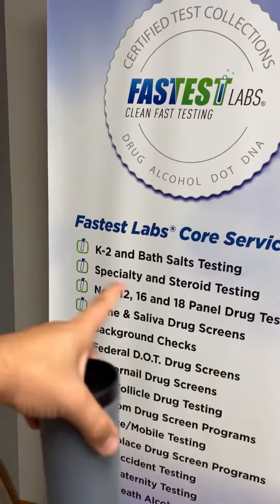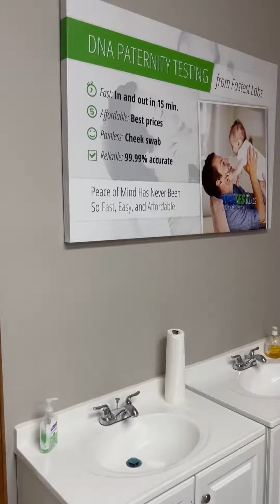ماهو فحص المخدرات في أمريكا|جزائري في أمريكا🇩🇿🇺🇸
جزائري في أمريكا
عرب أمريكا
قمان ديزاد#algeria algeria🇩🇿 dz algerienne🇩🇿 algerien alger haraga_dz_z haraga_maroc_2021🇩🇪🇪🇸🇪🇸 tunisia oran canada_life🇨🇦
Lokmane dz moe khamis  jad manon
Rafik chaoui
Djawed vlog
Raid vlog
Malik Germany
Tiktok dz
Tiktok الجزائر
جزائري في الغربة
الجالية الجزائرية
مغربي في أمريكا
الزواج في أوروبا
Yacine Mouloudi
Raid vlog
Oussama dz vlog
# حراقة
# فرنسا
سرقة في الجزائر
tiktok dz
maroc
haraga
haraga dz
La3ziz dz